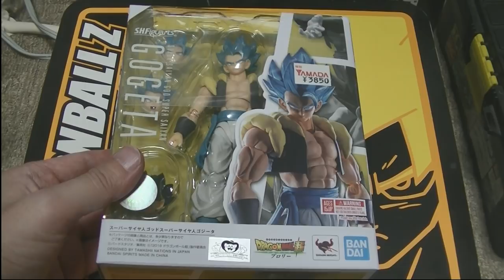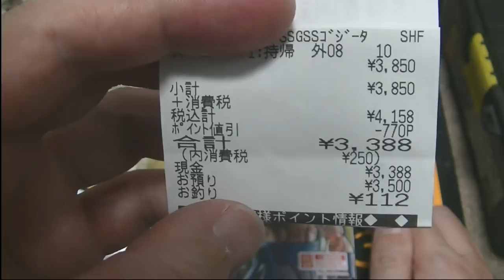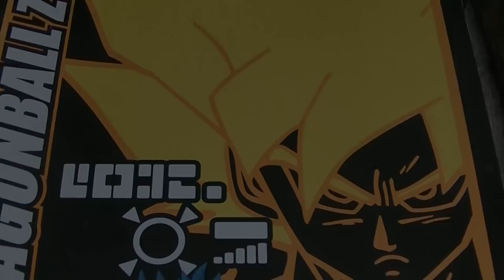おすすめのフィギュア 紹介＆開封動画 ドラゴンボール超 S.Hフィギュア-ツのゴジータを開封 Dragonball Figuarts